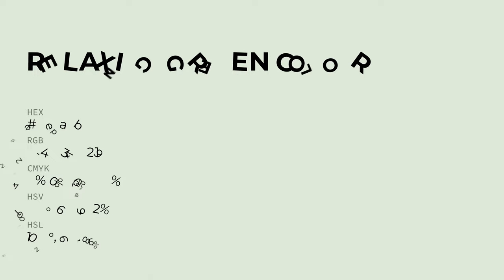Relaxing Green color e0eadb hex color - Green color - Warm color e0eadb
What color is Relaxing Green ? e0eadb hex color - Green color - Warm color e0eadb

Hex e0eadb Color Code is also known as Relaxing Green color.

Hex e0eadb Color code in RGB color code model is created after adding 87.84% red color, 91.76% green color and 85.88% blue color.
Hex e0eadb Color code in CMYK color (process color) code model is generated after subtraction of 4% cyan, 0% magenta, 6% yellow and 8% black.